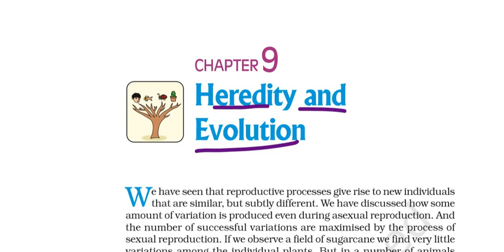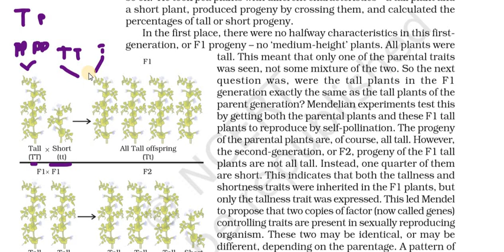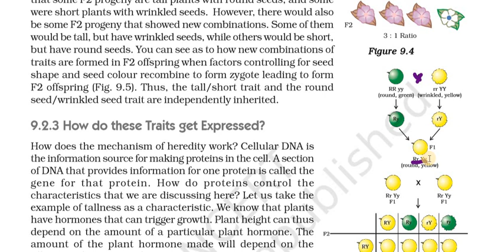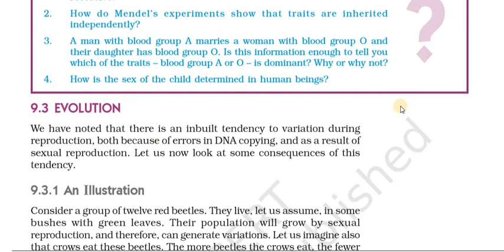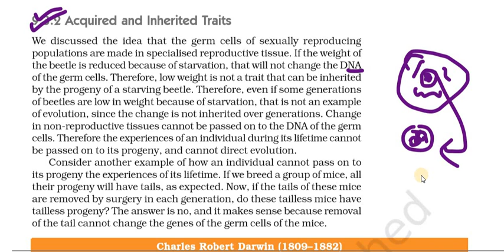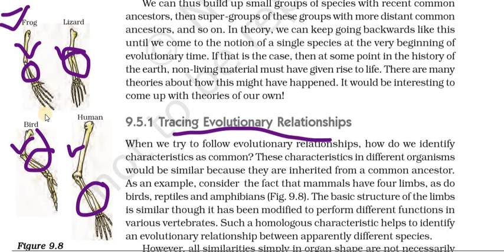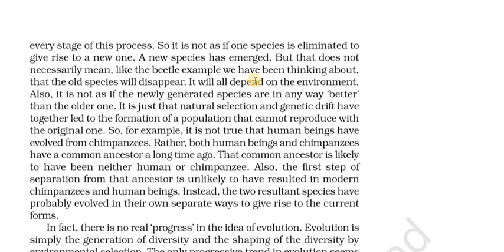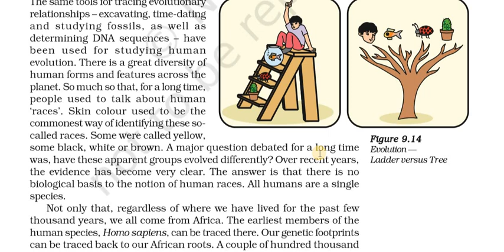HERIDITY AND EVOLUTION in tamil